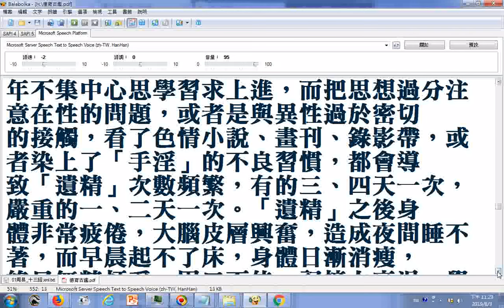20190803青春期男生學業成績大退步的原因研究__筆者補充1.學校軍訓課舉辦行軍於大太陽下，又在墳墓陰氣重的地方停留做活動，造成火氣太大，又不知降體內火氣或是捨不得花錢買飲料降火或是有的會被色魔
...，在夏天住的地方是兩公尺多高度的矮房，睡在上舖近天花板處，加上家境清寒，只買最小型直徑十多公分的電扇來吹，結果毒火攻腦都睡不著，白天課業繁重無法早點休息，惡性循環累積造成腎元氣功能受損，精門不堅固而遺精，認為身體差應該多鍛鍊，睡前做伏地挺身一百下，結果隔天又發現遺精，精神更差，開始會頭暈、注意力無法集中，人體太虛弱時，身中九蠱(九怪)會作怪，傷害人身三寶精、氣、神。2.有的女生國小高年級就來月經，但是排血管道太細，造成痛到嘔吐，吐出膽汁，痛到無法上學，
因為飽受身體病痛折磨，曾想到用電燒法除去子宮(但是孝經說過:身體髮膚，受之父母，不敢毀傷，孝之始也。)，醫生說將來結婚生子後，排血會較順暢，所以放棄此想法，忍受痛苦折磨將近二十年後才結婚生子。3.人生男女都有不同的痛苦，各有不同的人生功課學分要修，最好趁現在天道降世、三曹普渡，人鬼仙都要求道，以便將來超脫六道生死輪迴之苦。